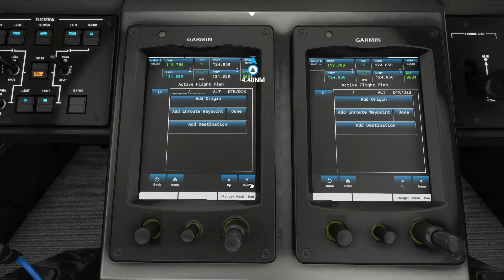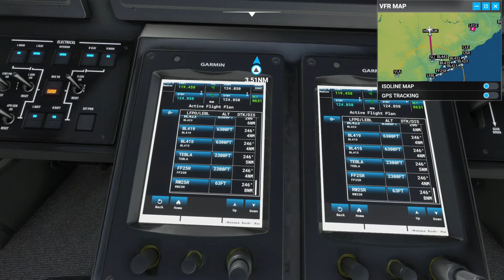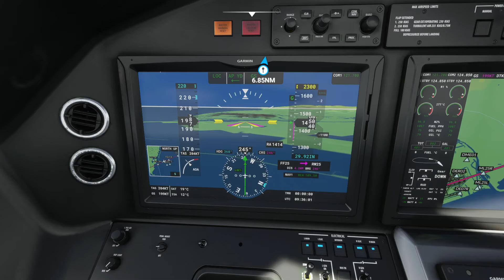Microsoft Flight Simulator | Flying To Barcelona Spain - Full Gameplay Walkthrough No Commentary